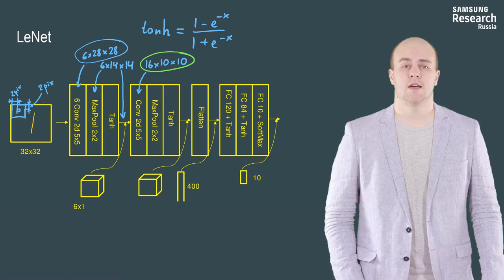Нейронные сети и компьютерное зрение - 113 урок. Архитектура LeNet (1998)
Автор: Михаил Романов, Игорь Слинько, Николай Капырин

Задание для закрепления:

В вашем распоряжении тензор 10 на 10 с 16 слоями. Какого размера он станет после max pooling по пространству координат, размером (2, 2)?

Выберите один вариант из списка:

* 16 на 8 на 8

* 8 на 10 на 10

* 8 на 5 на 5

* 16 на 5 на 5